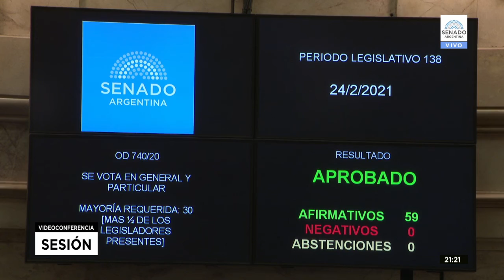VOTACIÓN INCREMENTO DEL PRESUPUESTO A LA CIENCIA Y TECNOLOGÍA